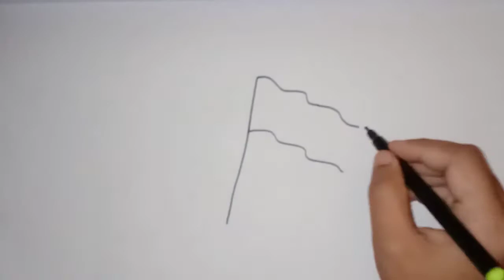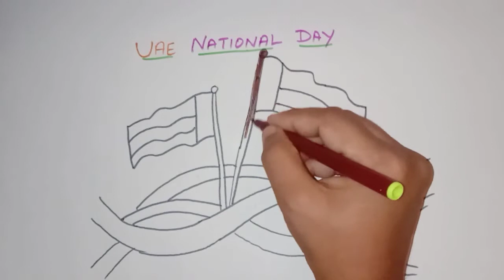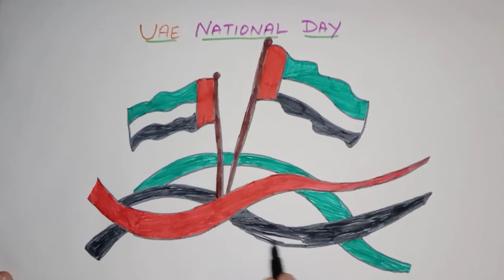How to draw UAE national day/UAE national day poster drawing/UAE national day(dec 2)drawing for kids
How to draw uae national day poster drawing.